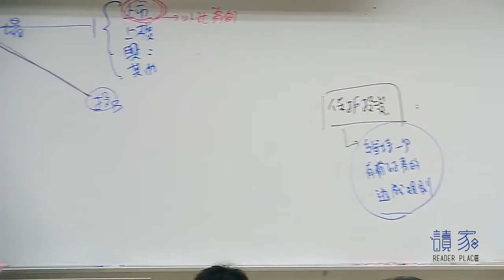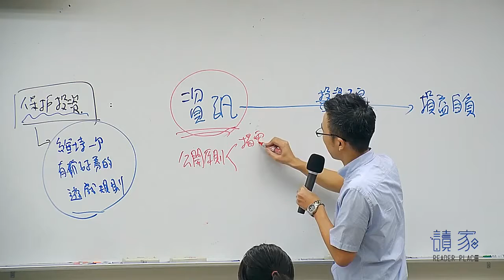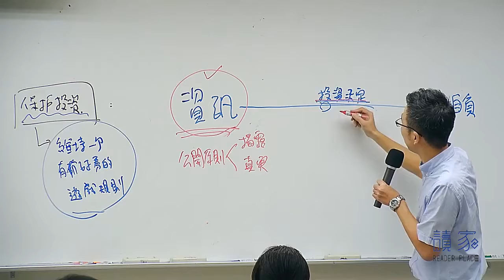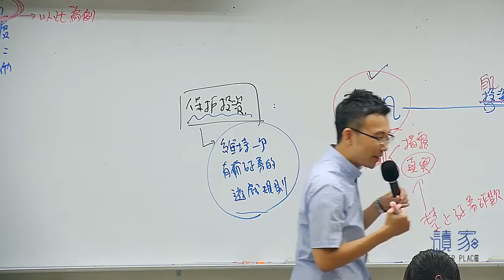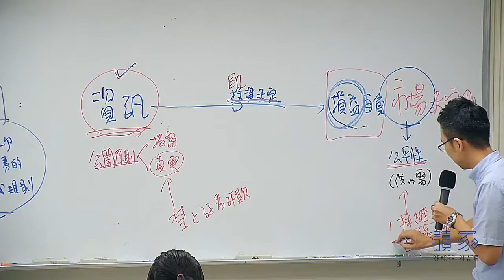2019【司律】祁明的證券交易法全修A班第1堂